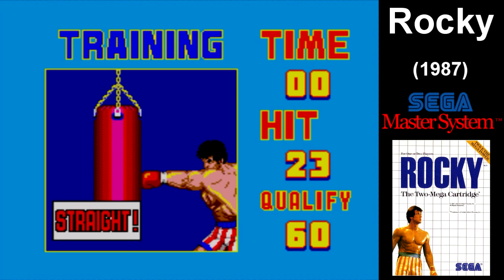Sylvester Stallone TOP 10 GAMES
Pimpinelo nos habla de 10 juegos basados en los caracteres interpretados por Sylvester Stallone en películas tales como:

Rocky
Acorralado : First Blood
Rambo
Demolition Man
Cliffhanger (Máximo Riesgo)
Judge Dredd (Juez Dredd)